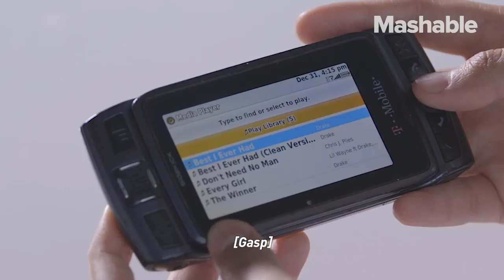You Know You're Getting Old When You Remember Using These Phones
This video is part of Mashable's You're Old Week. Break through the haze of nostalgia with us and see what holds up, what disappoints, and what got better with time.